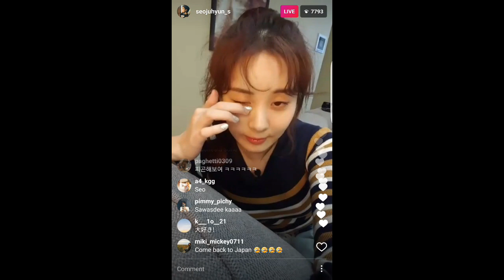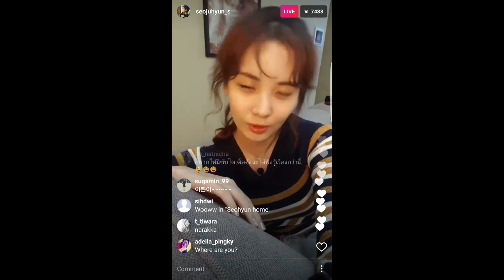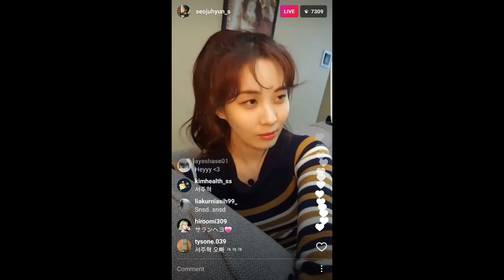170302 - Seohyun Instagram Live HD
Seohyun IG Live